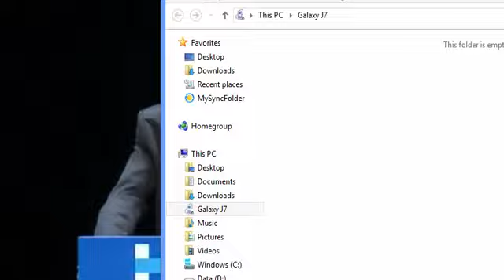Bernie Sanders FULL SPEECH Minneapolis, Minn 10/4/16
Bernie Sanders FULL SPEECH Minneapolis, Minn 120/4/16